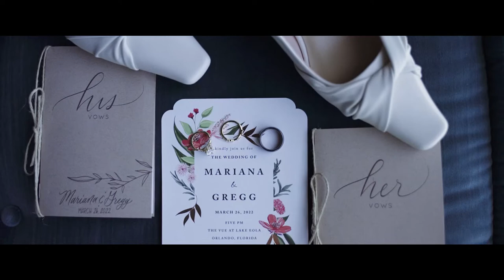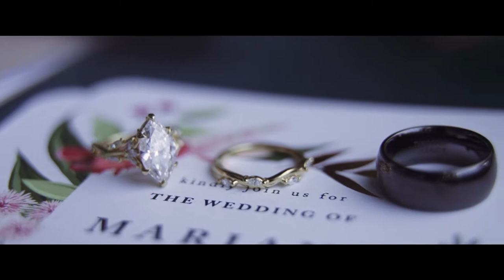Mariana and Gregg's Wedding Film | Seltzer Films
Mariana and Gregg's Wedding Film
Planner: @blushbbg // @ali_watkins_
Video: @seltzerfilms
Photo: @cptphoto
Hair/Makeup: @jazzitupartistry
Floral: @inbloomflorist
Band: @mattshenkmusic
Harp: @strollingharp
Rental: @orlandoweddingandpartyrentals
Cake: @sugardivascakery
Catering: @uncommoncatering